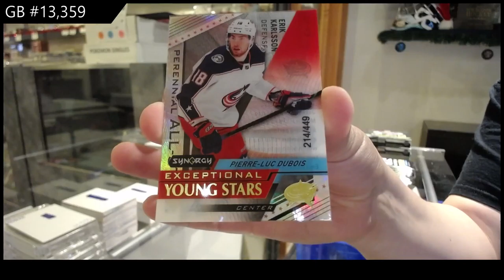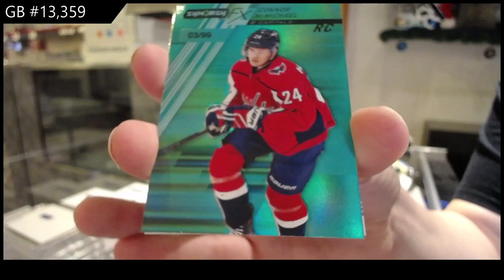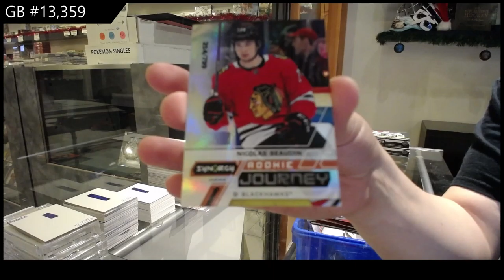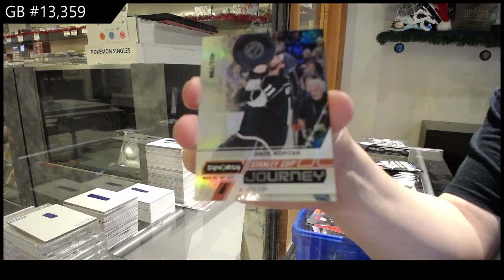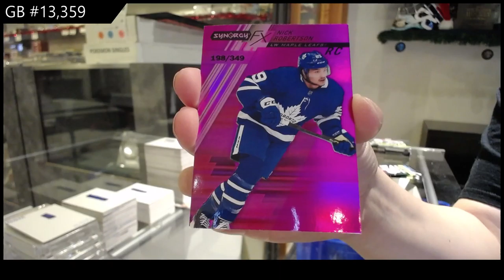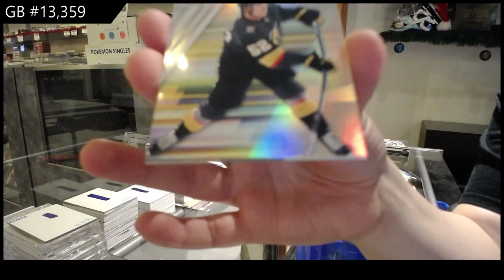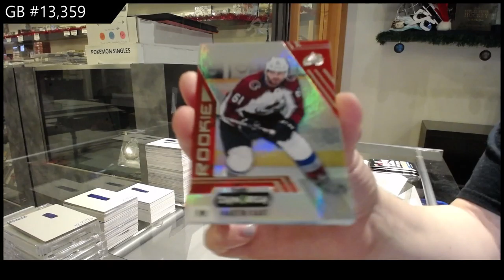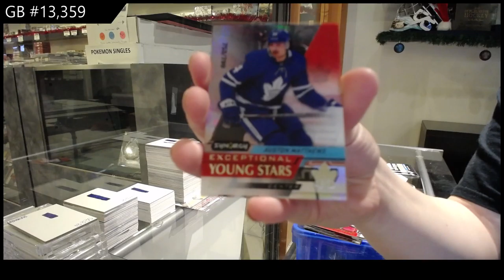20-21 Upper Deck Synergy Hockey 3 Box Break - C&C GB #13,359